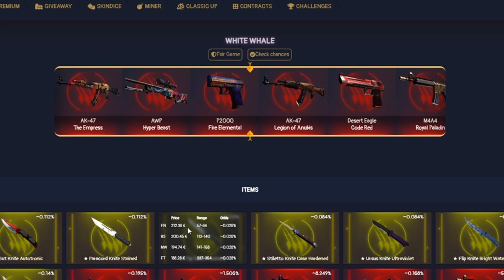Top 30 s1mple CS:GO Plays Of 2022!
[AD] Open FREE CSGO Cases NOW! 'LTBF5YAF' & '7PL2NXEX' 🤑 WIN your DREAM SKINS! Code 'SCENERY' for FREE BONUS!

Will 2022 be s1mples year!?